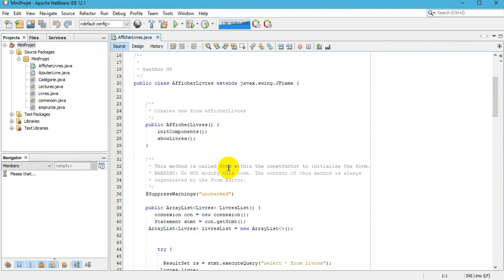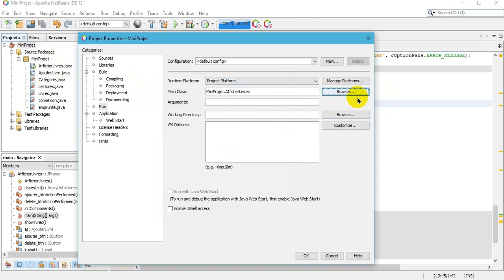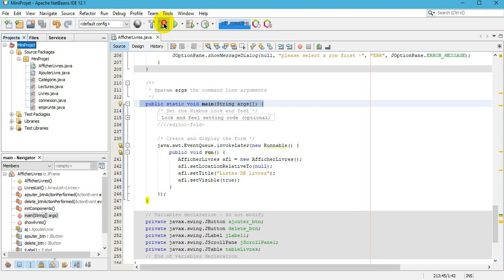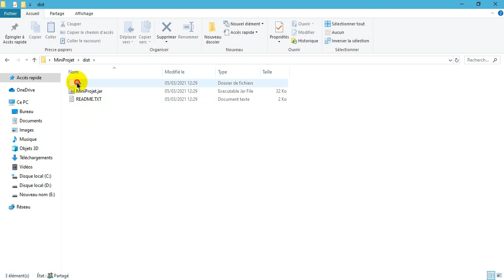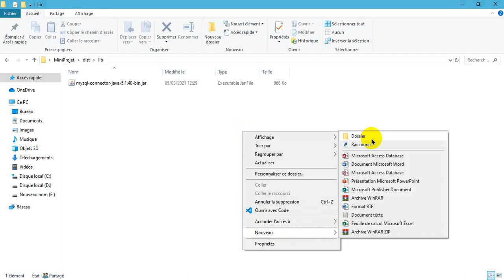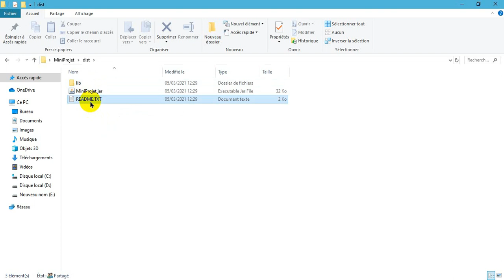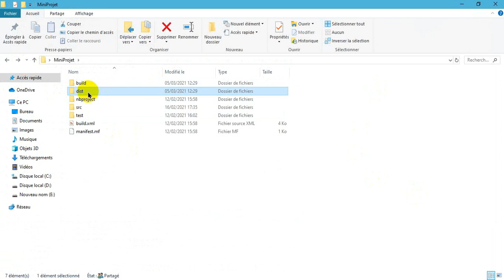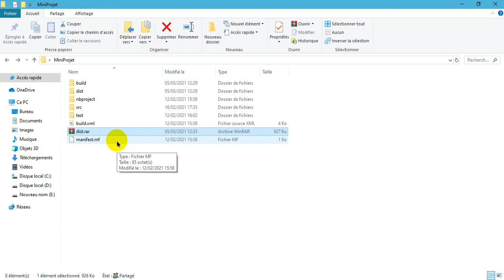Mini Projet - Génie logiciel - Généré l'exécutable de Projet - JAVA